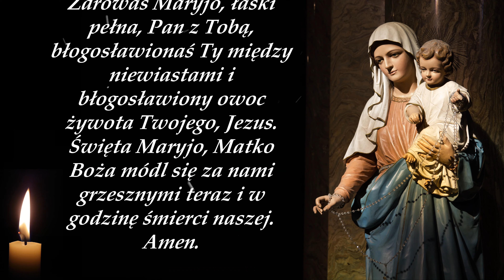Pozdrowienie Anielskie - Czyli Zdrowaś Maryjo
Pozdrowienie Anielskie to modlitwa za wstawiennictwem Maryi, Matki Jezusa, oddająca cześć jej (wraz z prośbą o modlitwę wstawienniczą) i Jezusowi.

Tekst Pozdrowienia Anielskiego:
Zdrowaś Maryjo/Mario, łaski pełna, Pan z Tobą,
błogosławionaś Ty między niewiastami i
błogosławiony owoc żywota Twojego, Jezus.
Święta Maryjo/Mario, Matko Boża, módl się za nami grzesznymi,
teraz i w godzinę śmierci naszej. Amen.